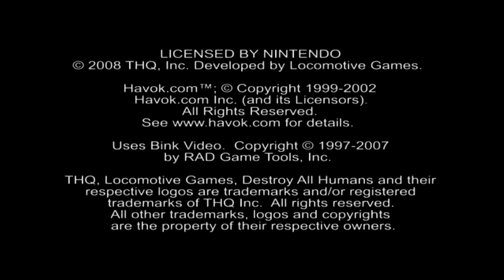Nintendo Wii: Destroy All Humans - HD (720p).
Divertido jogo de um alienígena marciano nervosinho.
Garante horas de diversão depois que se aprende a jogar.